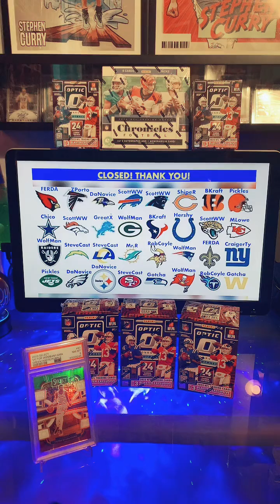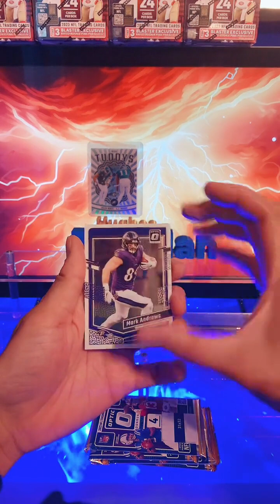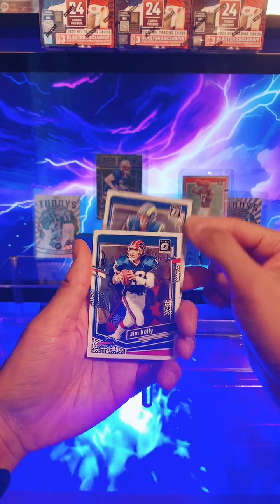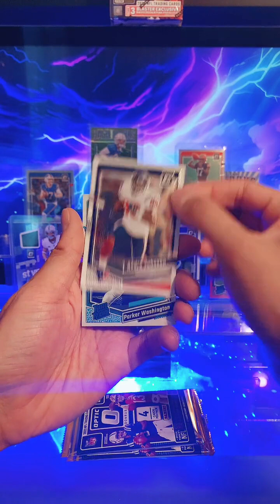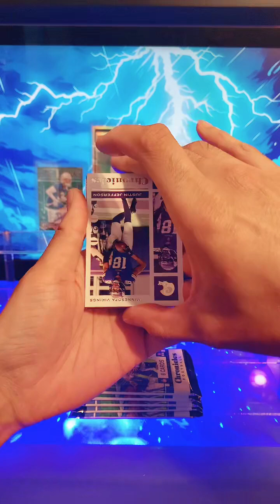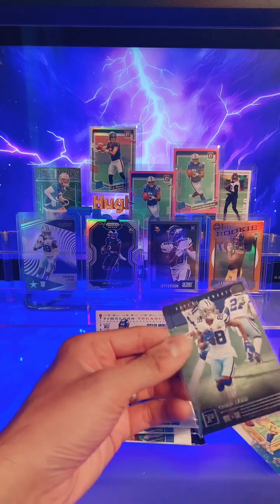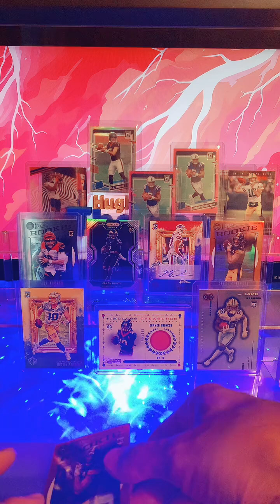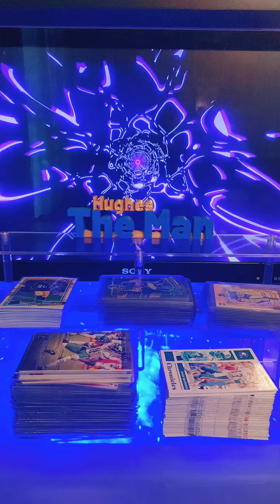2020 Chronicles Football Hobby & 5x 2023 Optic Football Blaster PYT